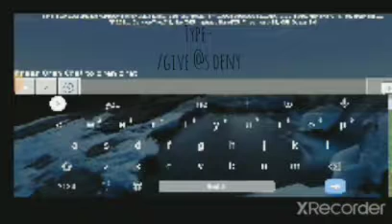How to make unbreakable world